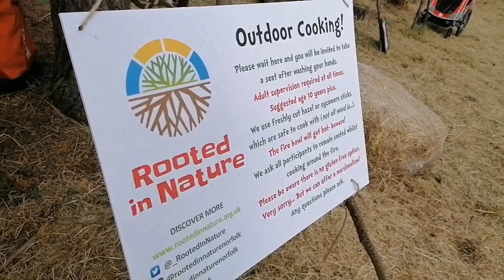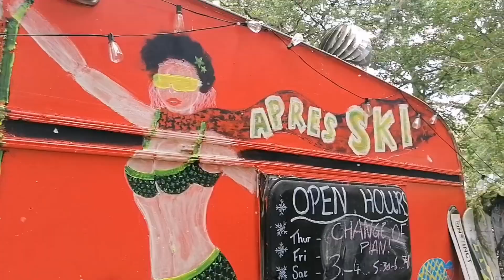Saturday Family Bonding at Henham Park